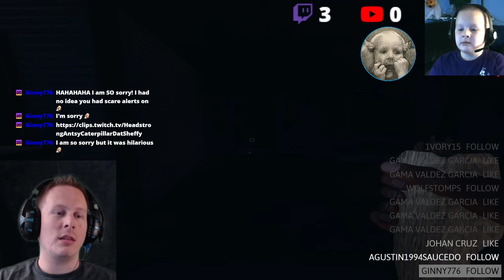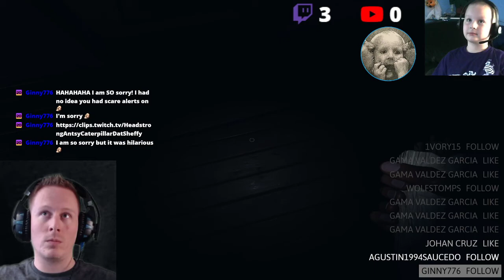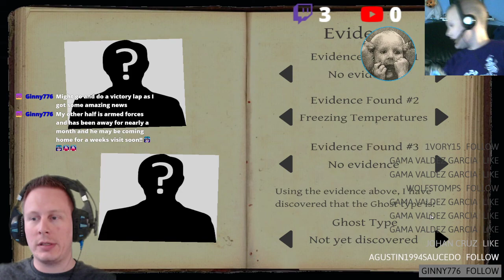Father and Son GhostHunters - PHASMOPHOBIA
The best elimination in the game...EVER!